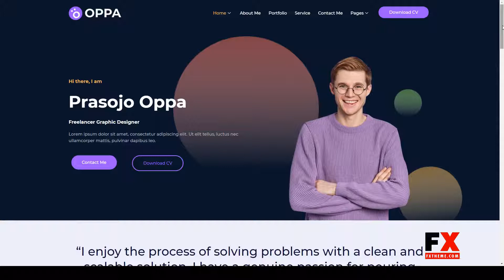Oppa - Personal Portfolio Elementor Template Kit cv elementor kits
Tags case study, creative, cv, design, developer, elementor kits, modern cv, modern design, oppa, personal blog, portfolio, purple, wordpress template